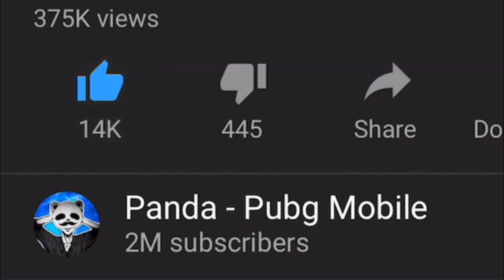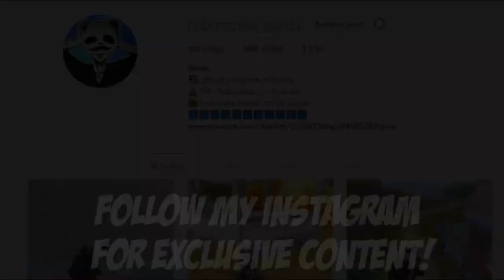PANDA VS TJABBS 1vs1 PUBG Mobile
the author of the video @Panda

Friends, I welcome everyone to my channel! Glad to see you, thank you for stopping by and taking a look. The essence of my channel is to show you ways to earn money. You should like it. Useful videos. Real earnings.

I WISH YOU ALL PEACE AND A GREAT MOOD!
And more. HAVE A NICE VIEWING)))))
Thank you for your support.

There are a lot of interesting and exciting games, educational games. Passing and spending time with a great mood. And don't miss the game that you might like!!!